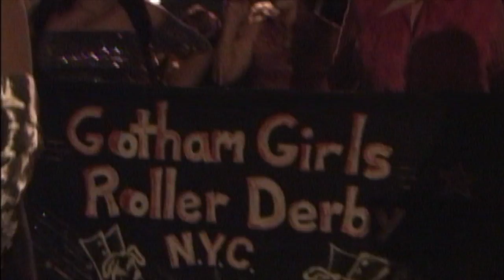Halloween Parade 2005 pt 2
Gotham Girls Roller Derby league marched in the Village Halloween Parade in New York in 2005 during their first season. The zombie costume theme was "Disco is Dead" and each of the girls had different "disco" themed deaths. Anti- George Bush protesters, lollypops, 70's music and dancing all help make for a rather enjoyable evening, even if one random girl doesn't get the joke.